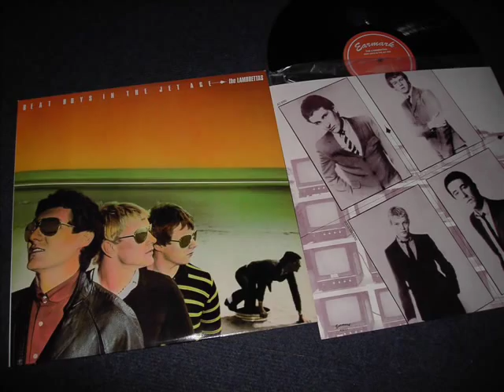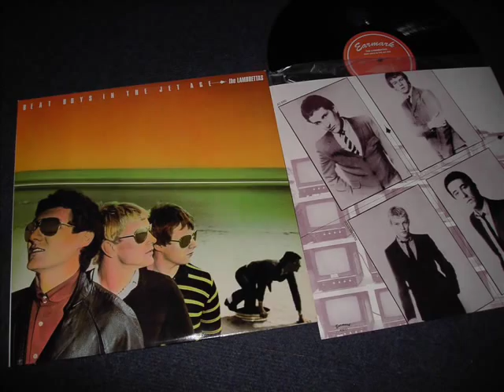The Lambrettas Poison Ivy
Beat Boys in the Jet Age